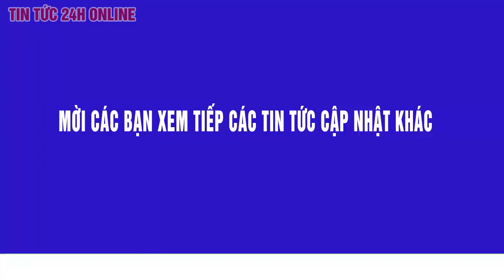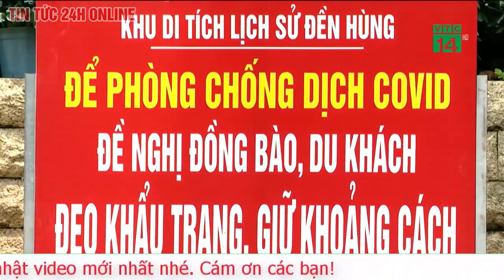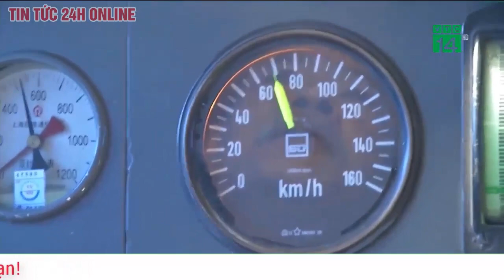Diễn biến nóng điểm du lịch tượng nữ thần tự do “phiên bản lỗi” ở Sapa bị yêu cầu tạm đóng cửa|TV24h